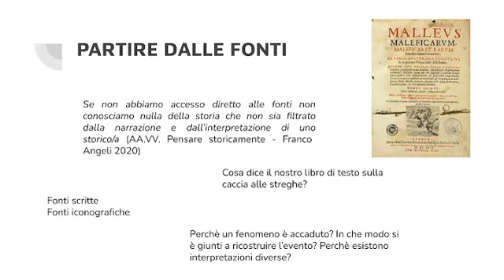LA STREGHERIA (n. 2), LA DIDATTICA SULLE STREGHE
MONICA DI BERNARDO, "La didattica sulle streghe" - Percorso di ricerca in una scuola media romana presentato nella Xma edizione de LA STREGHERIA (25 giugno 2021).

Vedi: LA STREGHERIA - didattica, letteratura, favolistica  (pubblicata il 30 giugno 2021)

pagina FB il Paese delle donne; Premio Il Paese delle donne (XXIII°)
MPF